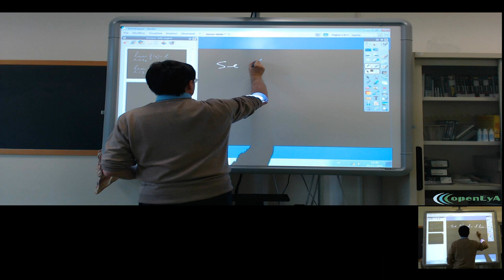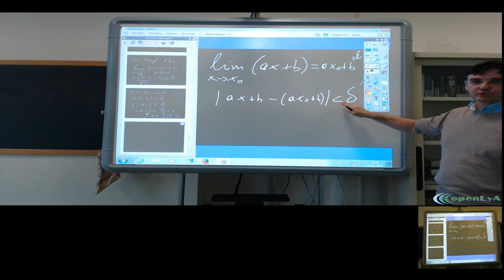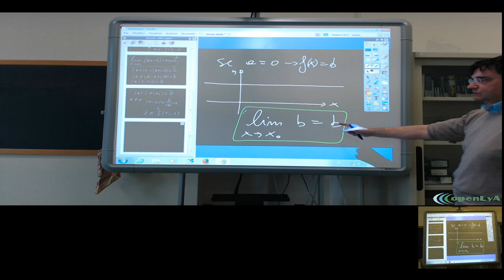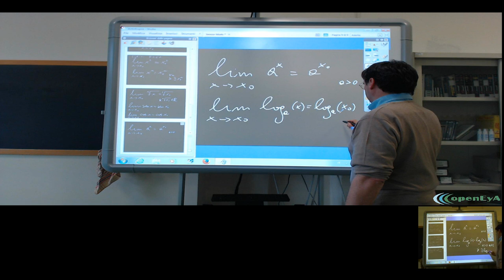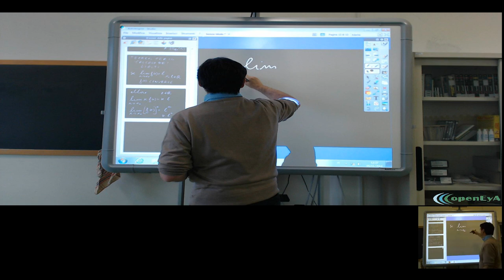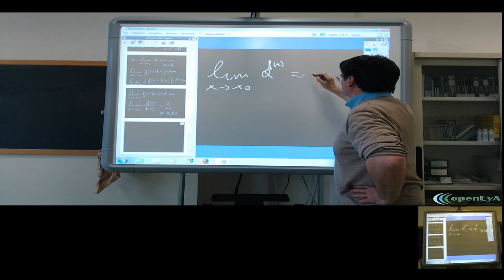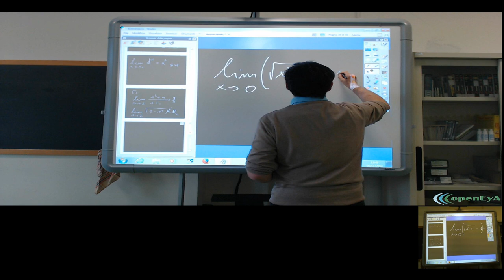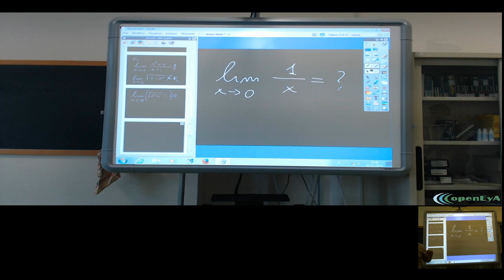Lez.125 L'analisi infinitesimale. Limiti elementari. Calcolo e verifica.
Il limite per funzioni lineari: calcolo e verifica. I limiti per le funzioni

elementari. Teoremi per il calcolo dei limiti. Esempi.